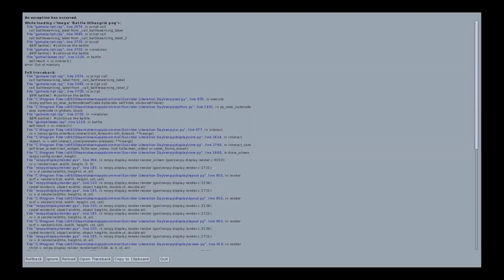Sunrider: Liberation Day - Captain's Edition | Part 3 | Jealousy and Suspicion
The Endcard is now incorrect, New twitter @ here!

It seems that the recent events are effecting our ace pilot Asaga as she hatred from her ex best friend grows. Thanks for watching everyone and as always if you liked it hit the thumbs up button and save it to your favorites also share it with your friends and i'll see you all in the next one!